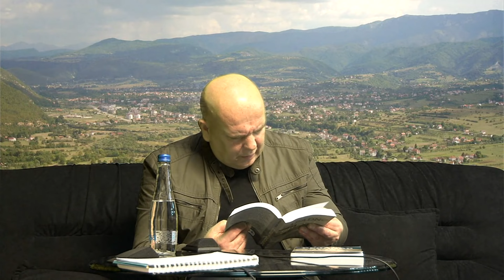KRAJIŠKI PODCAST (8): Zoran Pećanac - Od Krajine do zvijezda!